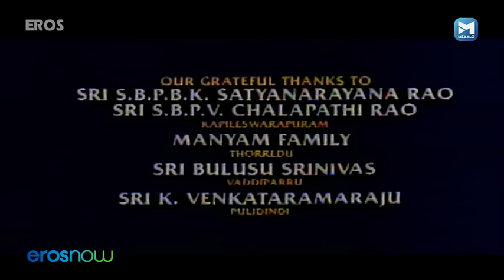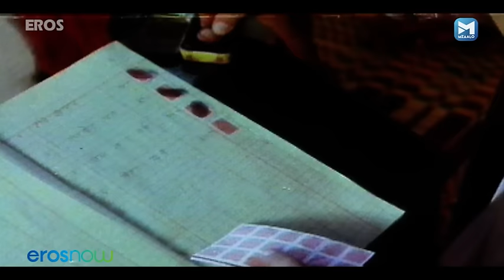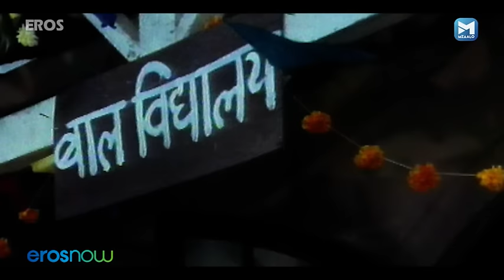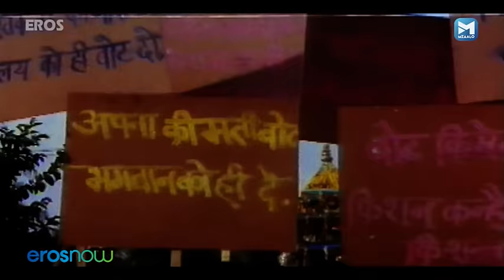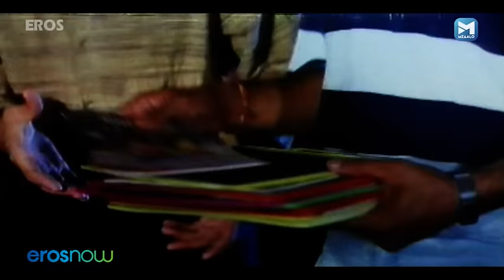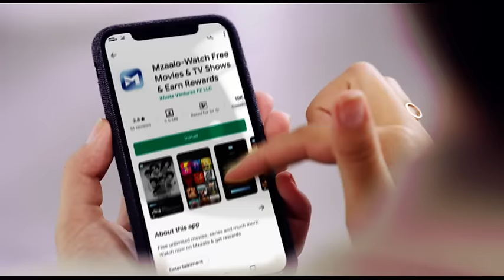Paramaatma (परमात्मा) Full Hindi Movie | Mithun Chakraborty, Juhi Chawla, Amrish Puri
A devout priest must face-off against his atheist/trouble-maker brother.